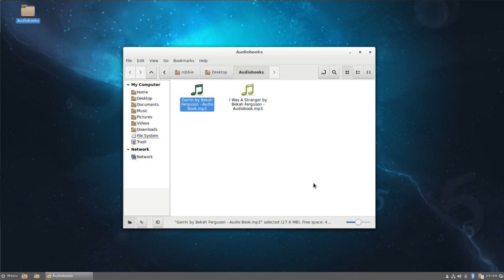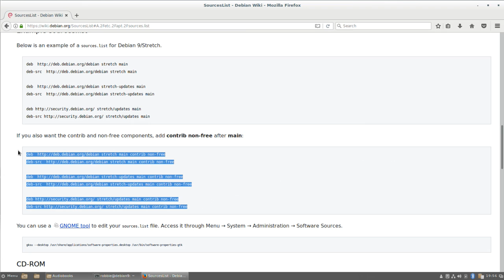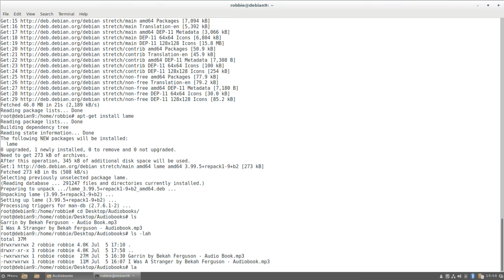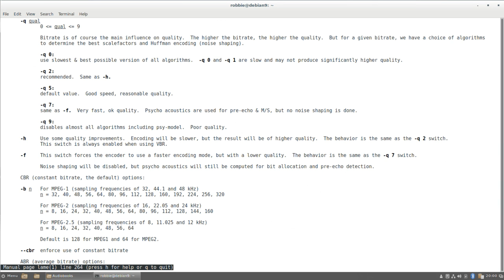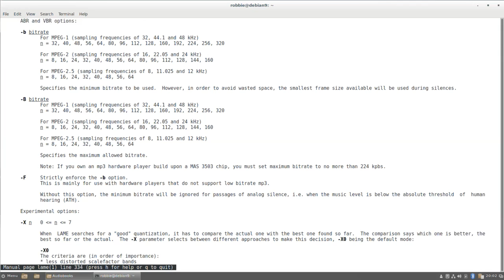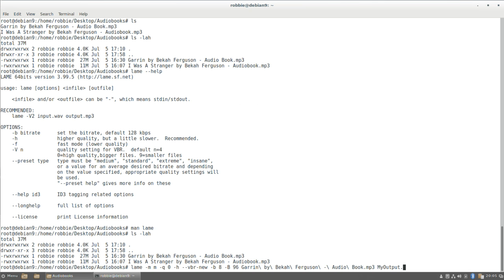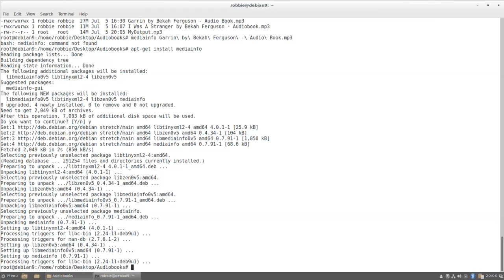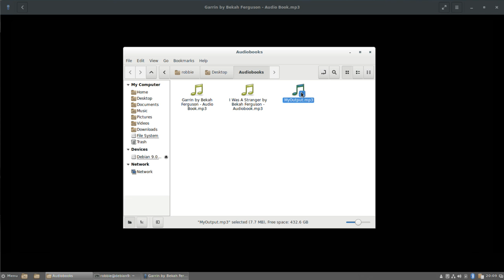Using LAME to Re-Encode MP3 Files on Linux (and save space!)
A viewer question prompted Robbie to show how to use LAME to re-encode MP3 files, giving you smaller files with similar or even perceptively identical sound quality.

Here's the command Robbie used: lame -m m -q 0 -h --vbr-new -b 8 -B 96 infile.mp3 outfile.mp3